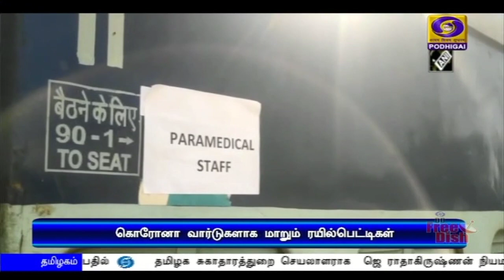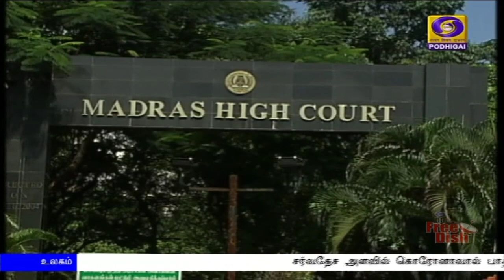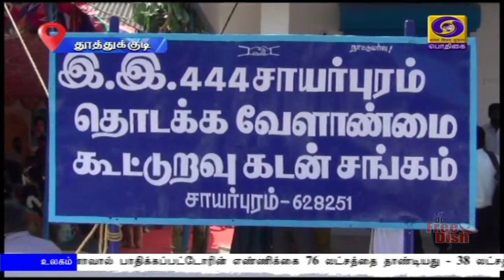பொதிகை பிற்பகல் 2.00மணி செய்திகள் [12.06.2020]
1)  நாட்டின் வளர்ச்சிக்காக உள்நாட்டு உற்பத்தி, நுகர்வு ஆகியவற்றிற்கு முக்கியத்துவம் தரவேண்டும்  - பிரதமர் நரேந்திரமோதி வலியுறுத்தல்

2)  நாட்டில் கொரோனா தொற்றிலிருந்து குணமடைந்தவர்களின் எண்ணிக்கை 49 புள்ளி நான்கு ஏழு சதவீதமாக உயர்வு - மத்திய சுகாதாரத்துறை அமைச்சகம் தகவல்

3)  தமிழகத்தில்  முழு ஊரடங்கு மீண்டும் அமல்படுத்தப்படும் என்று தவறான தகவல்களை பரப்புவோர் மீது கடும் நடவடிக்கை எடுக்கப்படும் - முதலமைச்சர் எடப்பாடி பழனிசாமி எச்சரிக்கை

4)  சென்னையில் முழு ஊரடங்கை அமல்படுத்தும் திட்டம் இல்லை - உயர்நீதிமன்றத்தில் தமிழக அரசு பதில்

5) தமிழக சுகாதாரத்துறை செயலாளராக  ஜெ ராதாகிருஷ்ணன் நியமனம் - பீலா ராஜேஷ் வணிகவரித்துறை செயலாளராக மாற்றம்

6) சர்வதேச அளவில் கொரோனாவால் பாதிக்கப்பட்டோரின் எண்ணிக்கை 76 லட்சத்தை தாண்டியது - 38 லட்சத்திற்கும் மேற்பட்டோர் குணமடைந்தனர்